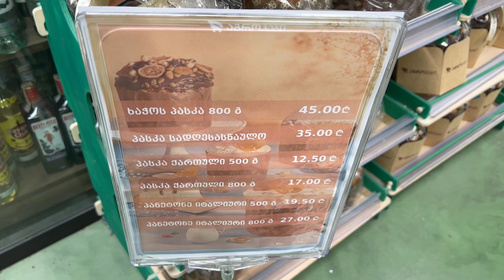Тбилиси. Пасхальные куличи и паски в супермаркете «Агрохаб»